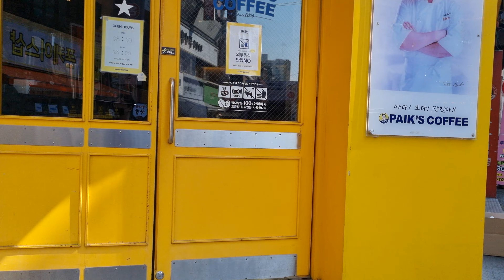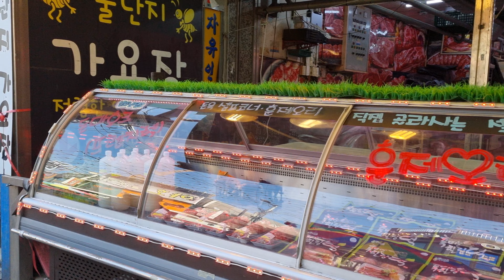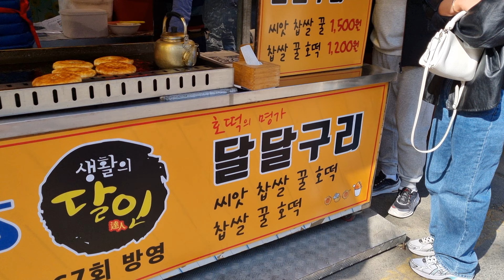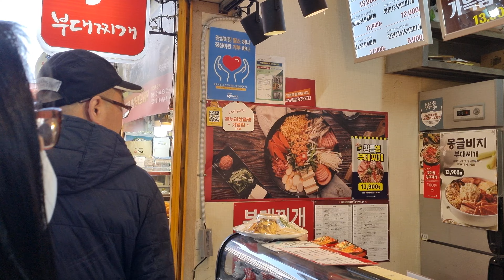50년 역사의 구리전통시장 4k Walk Traditional markets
50년 역사의 구리 전통시장 Koran Traditional Markets